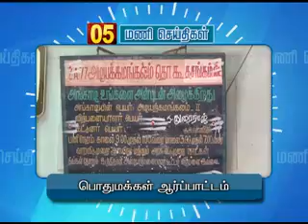20TH JULY 5PM MANI NEWS